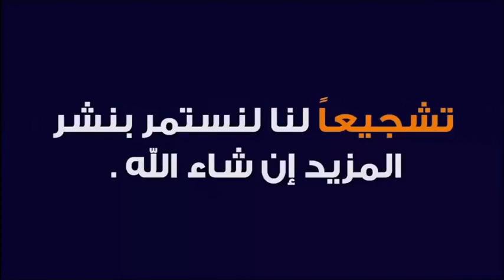المغزى من دراسة السيرة النبوية الشريفة 🕌 الدكتور طيب كريبان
جديد 2021 : المغزى من دراسة السيرة النبوية الشريفة 🕌 الدكتور طيب كريبان
 ▬▬▬▬▬▬ஜ۩☺۩ஜ▬▬▬▬▬
 ▬▬▬▬▬▬ஜ۩☺۩ஜ▬▬▬▬▬
⛔ أحبابي الكرام ، إذا أعجبكم الفيديو رجاءاً لا تنسوا :

 ▬▬▬▬▬▬ஜ۩☺۩ஜ▬▬▬▬▬
مواضيع سابقة

🕌 عَنْ أَبِي هُرَيْرَةَ، عَنِ النَّبِيِّ صَلَّى اللهُ عَلَيْهِ وَسَلَّمَ قَالَ:
 ▬▬▬▬▬▬ஜ۩☺۩ஜ▬▬▬▬▬
⚠️ توضيح مهم ❗

 ▬▬▬▬▬▬ஜ۩☺۩ஜ▬▬▬▬▬
# هاشتاغ الموضوع #